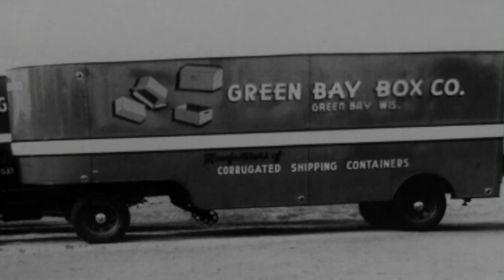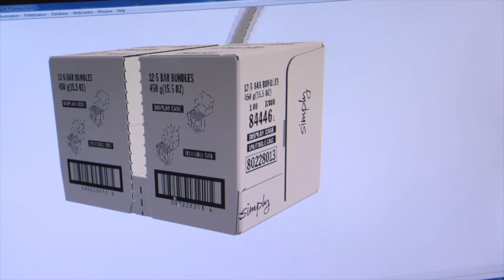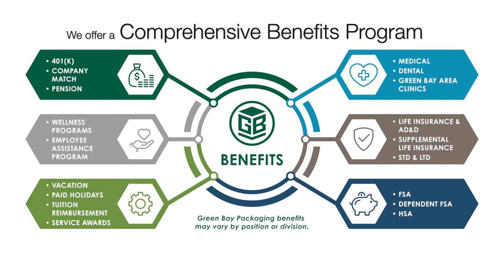GBP Corporate HR Video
I Green Bay Packaging Corporate HR Video I